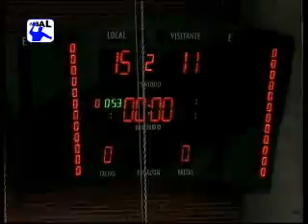Naturhouse La Rioja 35 - Antequera 2010 26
Partido correspondiente a la 26ª jornada de la XX Liga ASOBAL 2009/2010